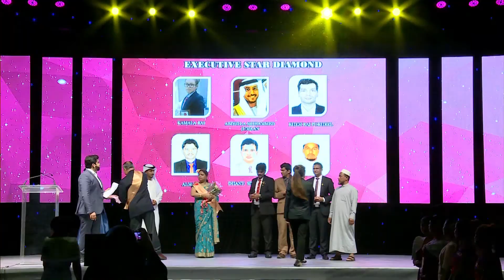DXN Middle East 15th Year Anniversary Celebration Highlights...!!!!